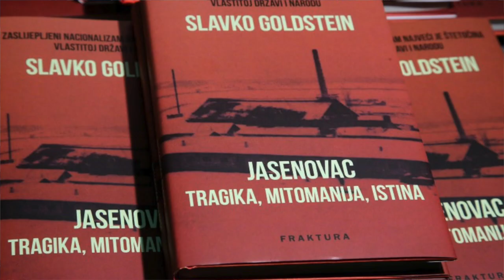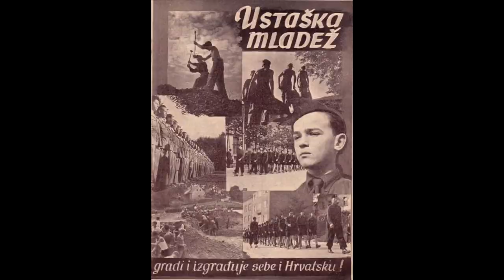𝗝𝗨𝗜𝗙𝗦 𝗱𝗲 𝗖𝗥𝗢𝗔𝗧𝗜𝗘 - Histoire et Travail de Mémoire - RJM Attyasse/PCJ (29/4/2022)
La relativisation des crimes commis par l'Etat oustachi fondateur de la Croatie moderne est au cœur d'un scandale qui s'envenime depuis une décennie. Cette année encore, les représentants de la communauté juive ont décidé de boycotter les cérémonies organisées à Jasenovac, le "Auschwitz croate", pour honorer leurs morts avec dignité une semaine plus tard.
Explications :

🎞️ Montage vidéo réalisé par Emmy Chiolare (RJM)
Collaboration sur le script : Emilie Attyasse

𝗕𝗶𝗯𝗹𝗶𝗼𝗴𝗿𝗮𝗽𝗵𝗶𝗲 :

BERGER Egon, Jasenovac, un camp de la mort en Croatie, Editions des Syrtes, 2015 (trad. du croate)
DORICH William, Jasenovac Then & Now: A Conspiracy of Silence, GM Books, 2016 (3e éd.)
GOLDSTEIN Slavko, 1941 – Godina koja se vraća, 2007.
GOLDSTEIN Slavko et Ivo, Jasenovac and Bleiburg are not the same, 2011.
GOLDSTEIN Slavko, Holokaust u Zagrebu, 2001 ; trad. en angl. The Holocaust in Croatia, 2016.
GOLDSTEIN Slavko, Jasenovac-tragika, mitomanija, istina (Jasenovac - tragédie, mythomanie, vérité), Fraktura, 2018.
GREIF Gideon, Jasenovac - Auschwitz of the Balkans. Ustasha Empire of cruelty, Knjiga komerc, 2018.
LITUCHY Barry M., Jasenovac and the Holocaust in Yugoslavia, Jasenovac Research Institute 2006.